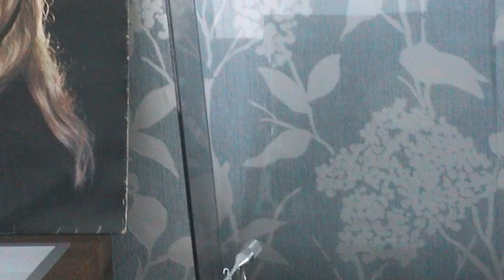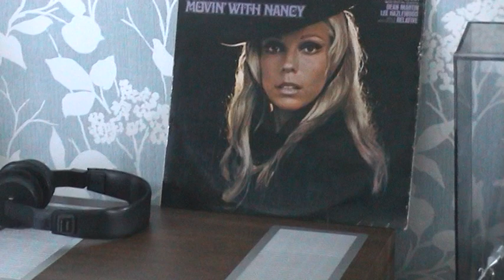"Some Velvet Morning" Nancy and Lee ...... Thorens TD160 turntable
"Some Velvet Morning" Nancy Sinatra and Lee Hazlewood brilliant mono take
Thorens TD160, original 1970's Ortofon OM30 super cartridge, Yamaha CR820 receiver and Tangent RS4 speakers